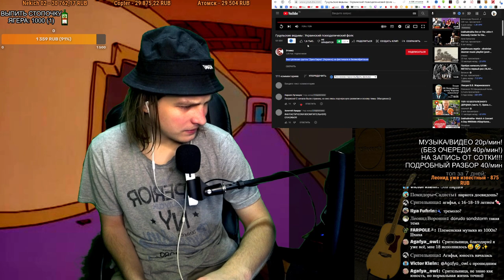СМОТРИМ: Гуцульские ведьмы : Украинский психоделический фолк